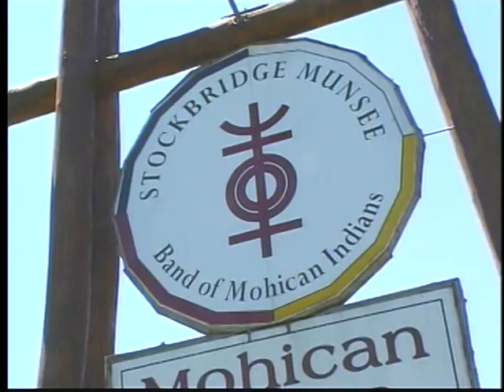John Welch - Native American Free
This is a song i wrote about leaving home at a young age. No matter where you go, you still have a past.your memories take you home.